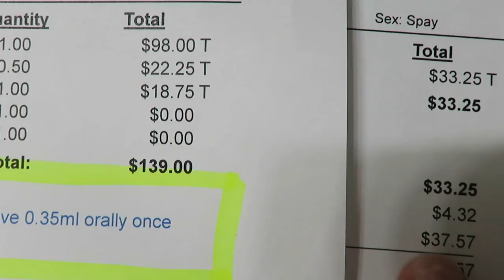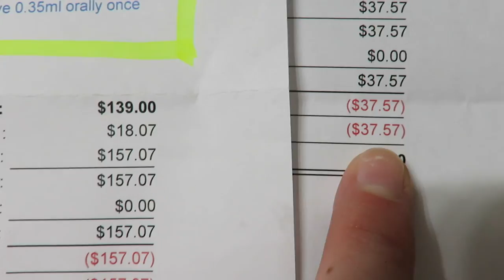OUCH! Hay Removal From Guinea Pig's Ear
Support The Guinea Pigs:
Amazon Store Front:

ALL videos are directed towards adult viewers. Guinea pigs require to be looked after by an adult, they are a grown ups responsibility.

Trusted Guinea Pig Related Shops
Sherwood Pet Health (pellet/supplements/recovery food):
FluffyFeetDesigns (hay boxes):
CindysCozyCo (fleece maker):
Zoey & Lilo's Toy Box online shop (fleece, toys, food):
BudgetBunny Shop (fleece, toys):
Popcorning Piggy (t-shirts, stickers, mugs):
Scotty's Animals (T-Shirts):
The Natural Cavy  (treats,forage):
Darwin's Cavy Creations (fleece maker):
Guinea Pig Care Information, How To & Supplies